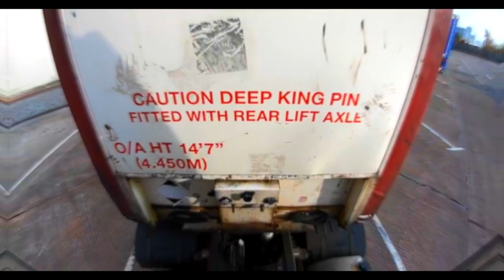Trucker Jay in the UK:Leaning Trailer & Boil in the cab (hot)